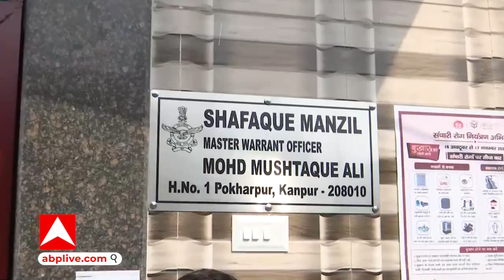Kanpur zika virus : जीका वायरस का फूटा बम, कानपुर में एक साथ मिले 30 नए जीका संक्रमित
Kanpur zika virus : जीका वायरस का फूटा बम, कानपुर में एकसाथ मिले 30 नए जीका संक्रमित